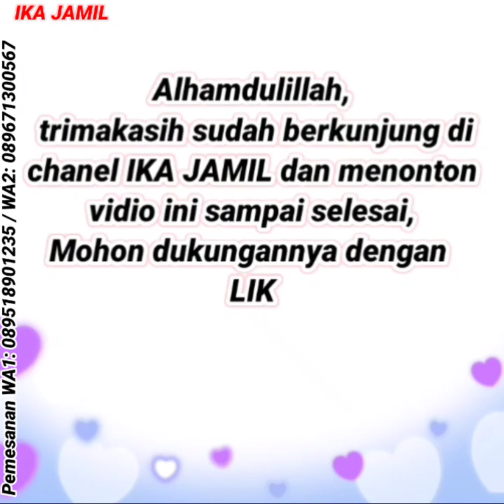SETELAN ROK, SETELAN CELANA SUPER MODIS